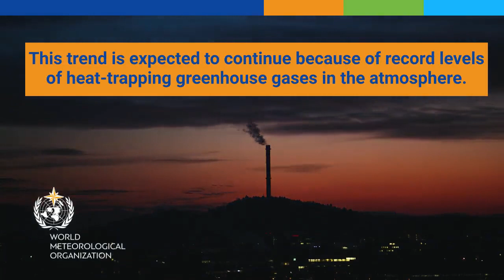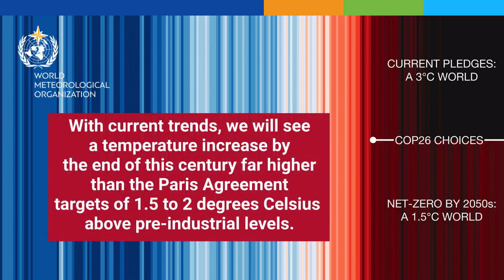Global Temperatures - Animation - English - Jan. 2022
2021 one of the seven warmest years on record, WMO consolidated data shows - Geneva, 19 January 2022 (WMO) – Although average global temperatures were temporarily cooled by the 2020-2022 La Niña events, 2021 was still one of the seven warmest years on record, according to six leading international datasets consolidated by the World Meteorological Organization. Global warming and other long-term climate change trends are expected to continue as a result of record levels of heat-trapping greenhouse gases in the atmosphere.